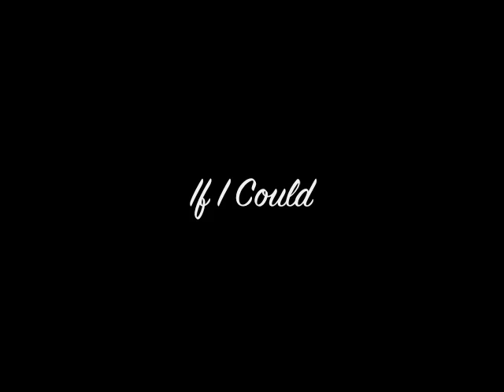Chinua Hawk: If I Could (Original Song)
Produced by Joseph Patrick Moore
Written by Chinua Hawk, Chris Blackwell, Jarrett Johnson